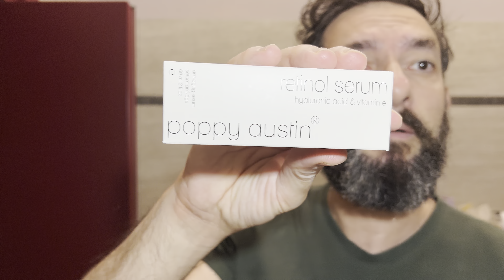Skin care okay ma medichiamo le crosticine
Fase importante da non sottovalutare